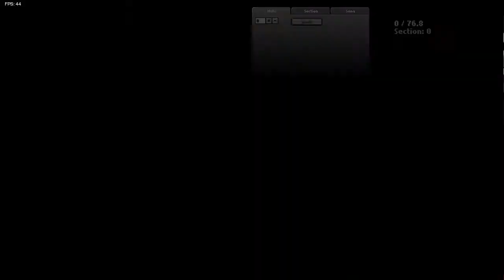Friday Night Funkin Shroom's Broken Mod + ShroomKaboomZ Mod